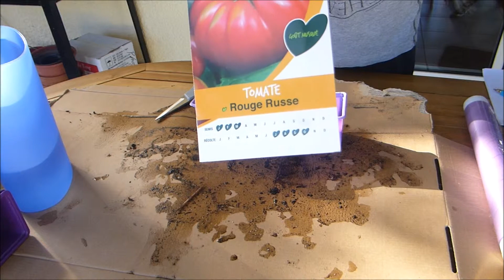Siembra de Tomates Russe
Canal dedicado al cultivo en pequeños terrenos y cocina.
copyright@lahuertadepriss